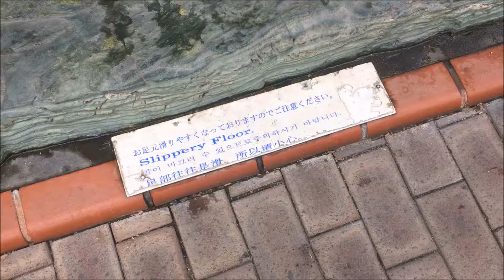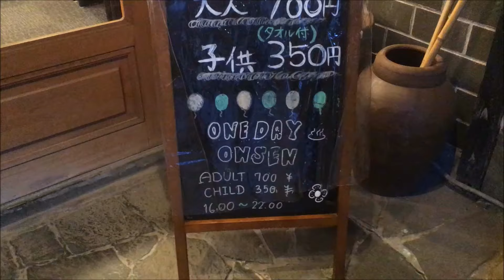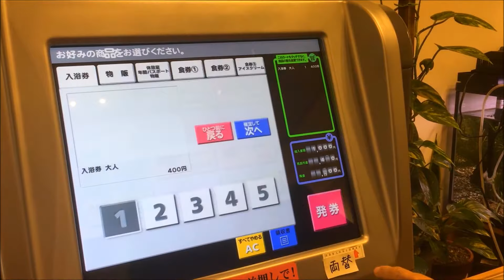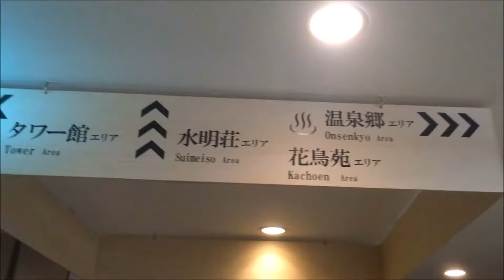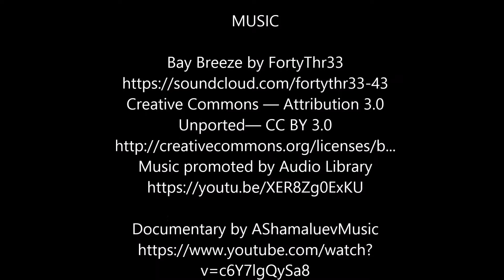Kyushu Japan's 'Onsen Capital' (Hot Spring Town)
In this episode:

Masa and I go on a day trip to what they call Kyushu's 'onsen capital,' Ureshino in Saga (though other places in Kyushu claim the title as well). It's an idyllic place where relaxation is the main attraction. Come with us as we literally shop for a good onsen, ultimately leading us to one of the town's best spots.

Pinoy in Japan Series:

Japan has always been among the top destinations in the world. But it is more than just Tokyo, Osaka, ramen and cherry blossoms. Join me as I take you to some of the places and show you some of the things I experience as an ordinary Pinoy working and living here. Nothing fancy. Simply Emman in Japan.